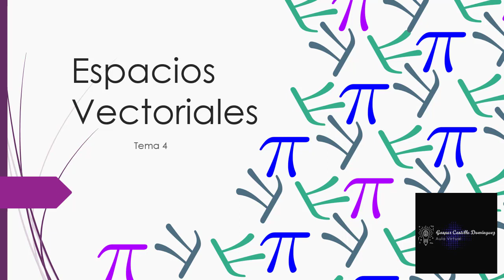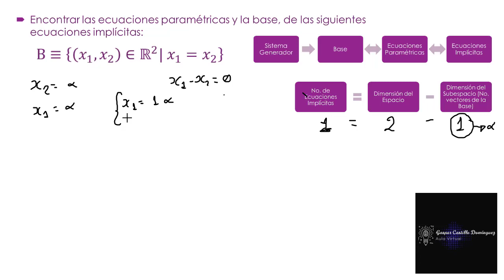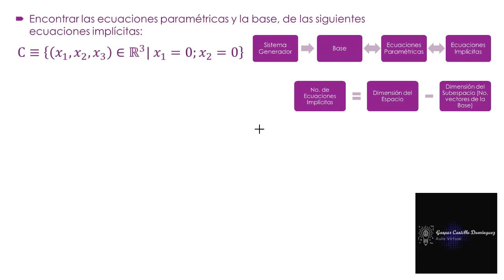Video 4.10. Obtención de ecuaciones paramétricas y la base de un espacio vectorial